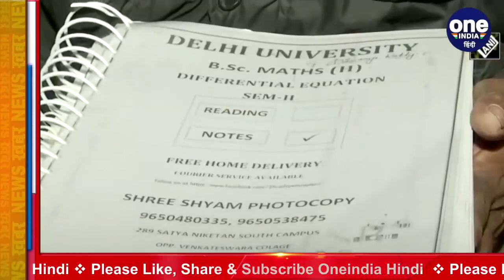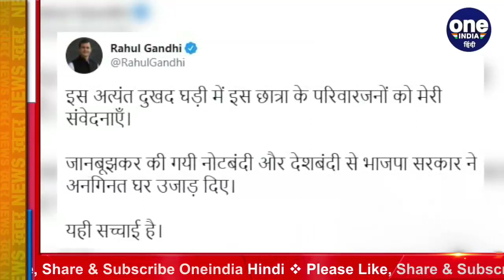Lady Shri Ram College की छात्रा ने की Suicide, Rahul Gandhi का सरकार पर निशाना | वनइंडिया हिंदी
Lady Shri Ram College student suicide, Rahul Gandhi targets government. Former Congress president Rahul Gandhi has targeted the central government in the case of suicide by 19-year-old student Aishwarya Reddy of the prestigious Shri Ram College in Delhi.

दिल्ली के प्रतिष्ठित श्रीराम कॉलेज की 19 साल की छात्रा ऐश्वर्या रेड्डी द्वारा आत्महत्या करने के मामले में कांग्रेस के पूर्व अध्यक्ष राहुल गांधी ने केंद्र सरकार पर निशाना साधा है.